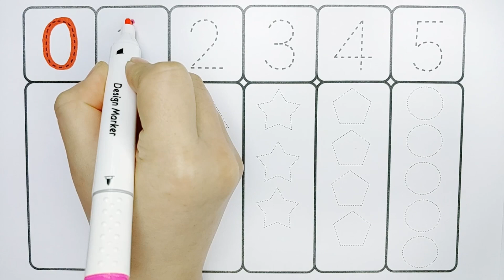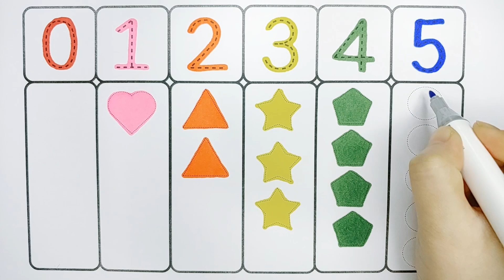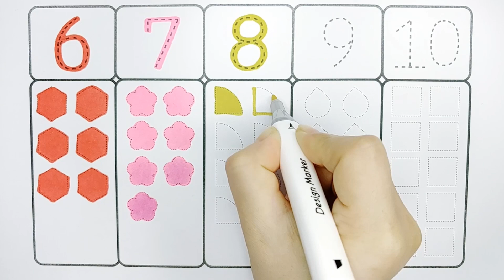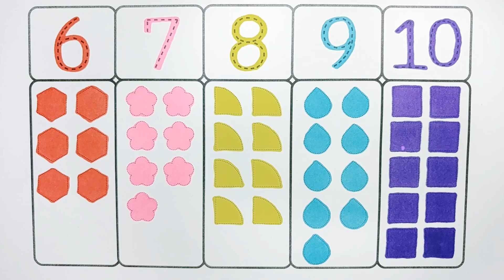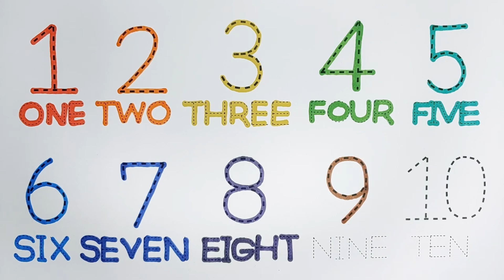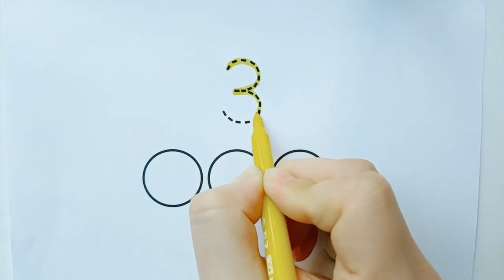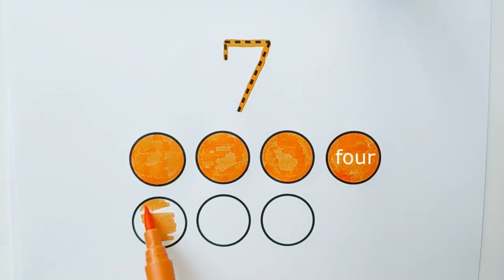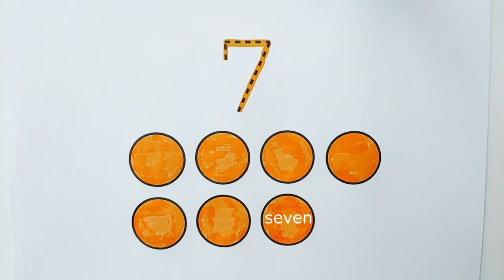아이들을 위한 숫자놀이, 숫자세기, 점선 따라 숫자 쓰기 읽기, 숫자 그리기 색칠하기, English for kids 숫자 배우기 모음